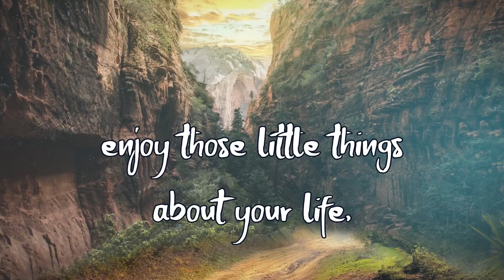english motivational whatsapp status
when ever you feel low this energy will boost you up. motivational status for all people